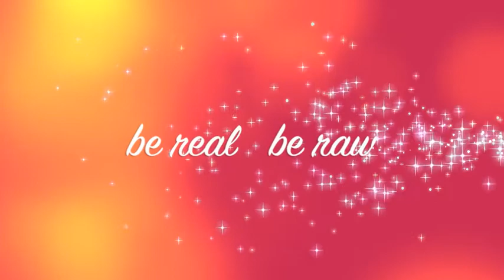Rohkost Rezept Tutorial: Rohtopia's Mango-Maracuja-Torte - Mango-Passionfruit-Cake .. vegan ღ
Hat Dich das Video inspiriert und unterstützt? Dann teile es und inspiriere alle Menschen um Dich herum!

... wenn Du ein Rezept oder Yogavideo von mir nachmachst, freu ich mich über ein Foto 😍 .. markier mich

Alles Liebe und .. HAB EINEN WUNDERBAREN TAG!!

Lisa

MEINE REZEPTBÜCHER:

☼ 100% RAW LOVE - ein Benefizbuch mit den Lieblingsrezepten von Chefs weltweit

♡ Raw Food Selbst Gemacht - mehr als 60 Rezepte!

MEINE ONLINEKURSE:

DEINE DETOXWOCHE - 1 Woche vollgepackt mit frischen Smoothies, Säften + Suppen und Hilfen zu einer angenehmen Entlastung Deines Körpers - Entspannen, Loslassen und Wohlfühlen leicht gemacht

28 WINZIGKEITEN - mit minimalem Aufwand zu maximalem Wohlfühlen. Lass Dich einen Monat inspirieren, Dich wohler zu fühlen.

ROHTOPIA
Holistic Lifestyle Design - Ganzheitliches Wohlfühlen für bewusste Genießer!